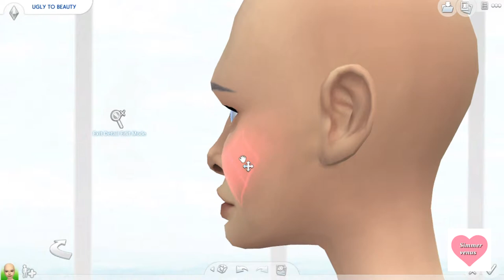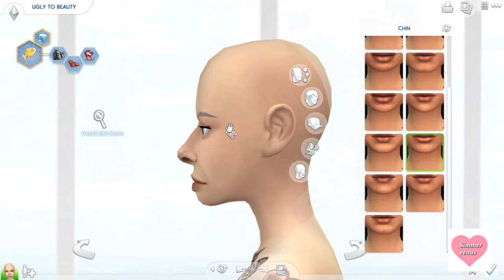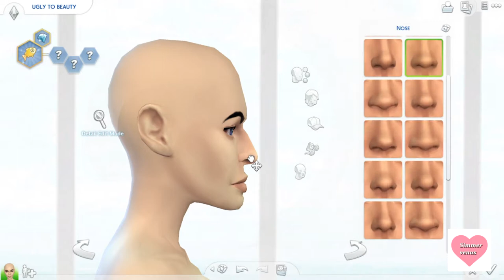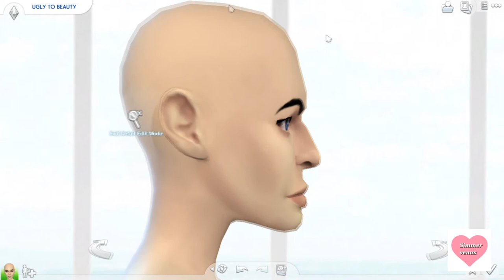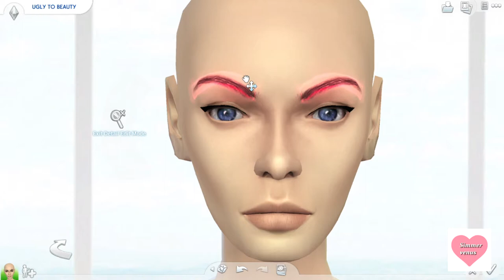Hardest Challenge Ever 😪 || The Sims 4 CAS Ugly to Beauty Challenge 😱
I uploaded her to the gallery :)

Intro Background

Blue Kaleidoscope Title Animation - Gabrielle Marie

Intro music